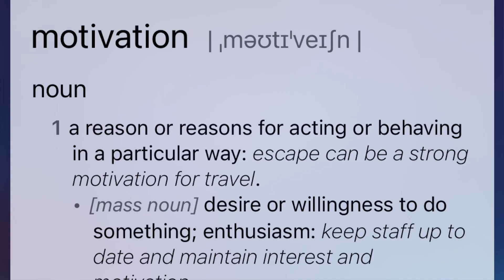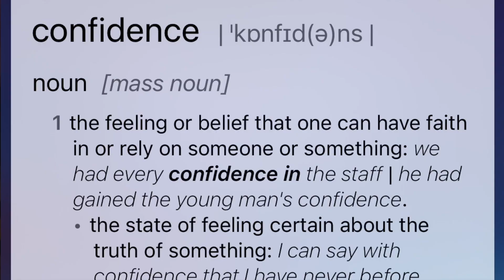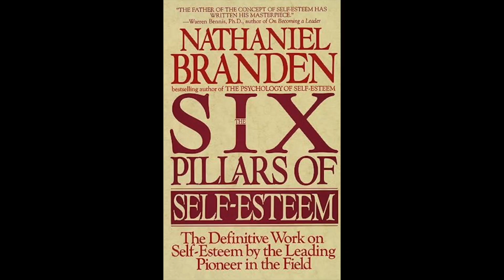Why musicians are Broke!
🔥 6 pillars of self esteem

I help dedicated male rock singers improve vocal performance through optimized training of body and mind, based on solid foundation of my experience.  (over 30yrs as a professional singer and over 20yrs as a professional vocal coach).  I share my signature rock vocal secrets that have made me successful so you can keep your voice healthy and benefit from my experience.

I am the leading expert in what I call “Rapid Vocal Transformation” (RVT) by solving singers' vocal problems FAST. I help rock singers master their mind and voice so they can sing with power and confidence, without pain or vocal damage - unlike most other vocal coaches who don’t have the experience or understanding of sustainable long-term techniques.

I’m also an expert in proven ancient wisdom and mindset techniques, that help you develop the identity and confidence required so you can become truly successful and reach your highest potential.

It doesn't cost you anything extra and you are free to use the link or not as you choose. If you do use my links, I sincerely appreciate your support. Thank you!
No health advice has been evaluated or approved by any governing body, and all information provided should be undertaken at your own discretion and conjunction with advice of a medical professional.